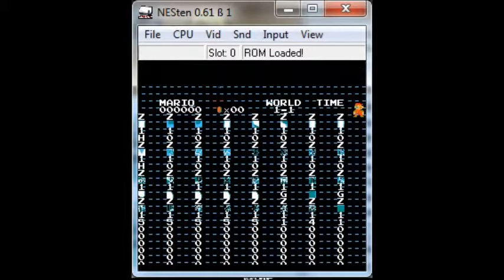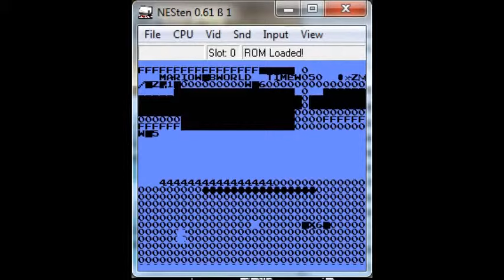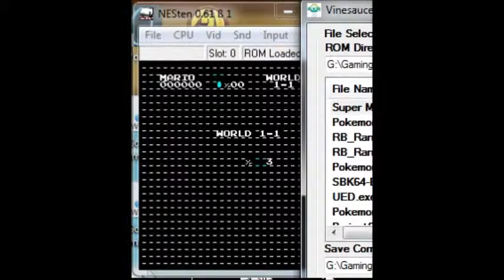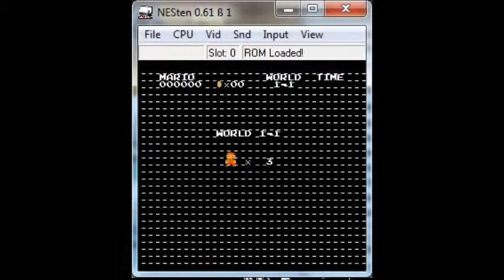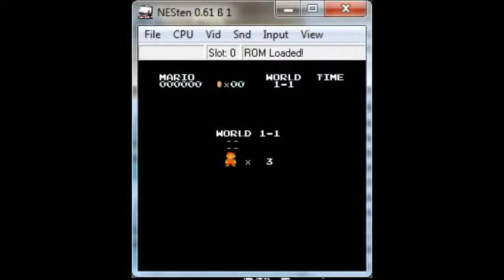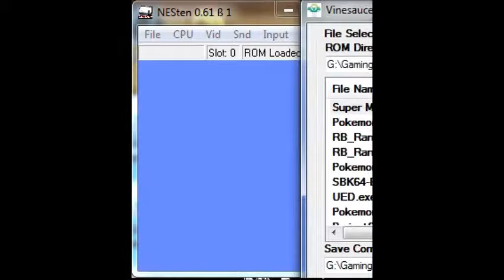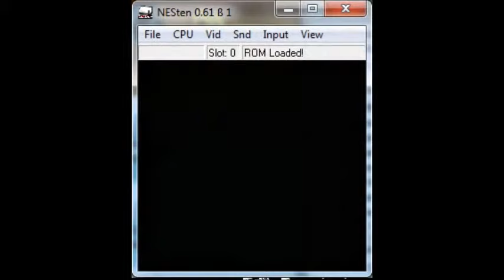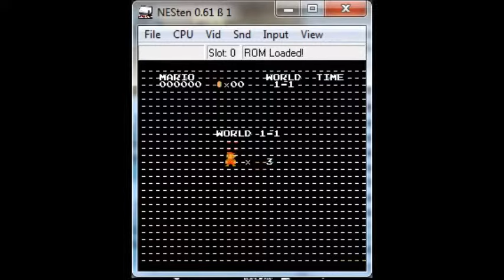Corruptions #1 - Super Mario Bros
Welcome to my first ever long corruptions video :D In this Video we corrupt super mario bros and find some wierd results enjoy! i would advise to turn the volume down when the music makes a very loud noise

I got hit with a third party content strike so some parts are muted sorry about that guys